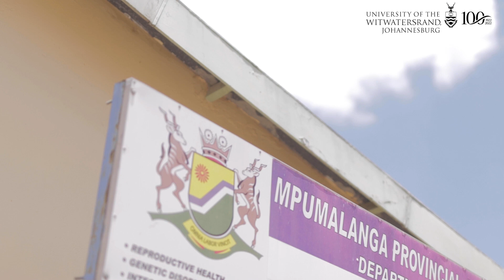WATCH | Opening of the new Data Sciences and Innovation Hub at Wits Rural Campus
The opening of the new Data Sciences and Innovation Hub at Wits Rural Campus marks 30 years of rural public health research and sets the scene for an innovative epoch in 2023. The officially named Medical Research Council (MRC)/Wits Rural Public Health and Health Transitions Research Unit (Agincourt) is nested both in the Wits School of Public Health in Johannesburg and at the Wits Rural Campus and Wits Rural Knowledge Hub (WiRKH) in the towns of Agincourt [Matsavana] and Acornhoek [Khenhuk] in Bushbuckridge, Mpumalanga.